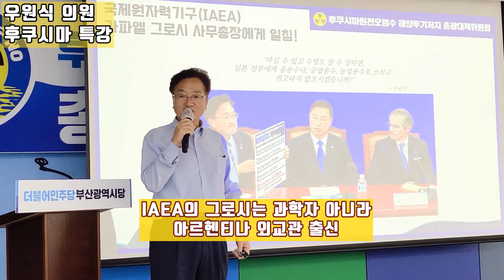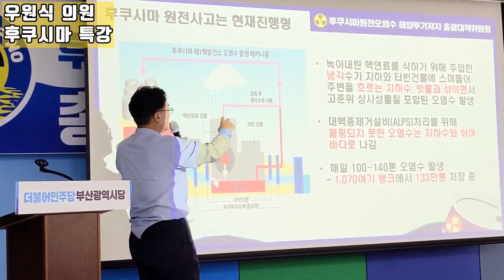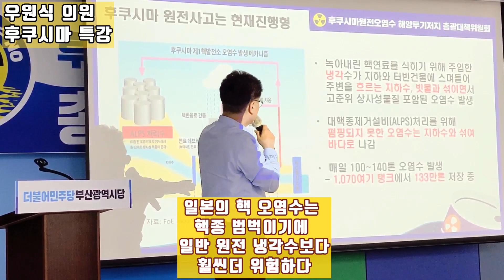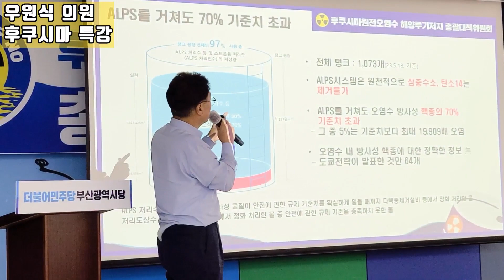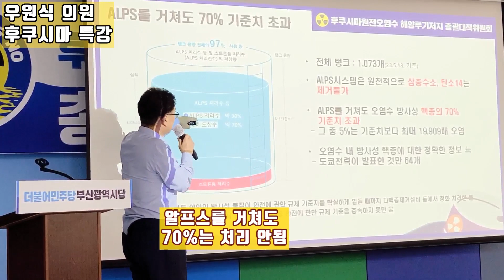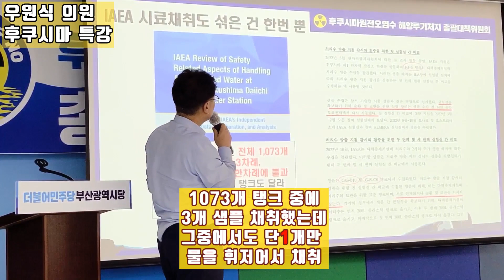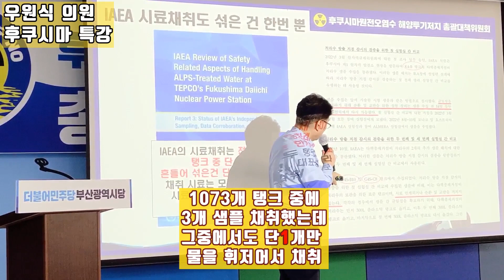💙💙💙우원식 의원 특강, "ALPS (다핵종 제거 설비) 알프스도 IAEA 그로시 도 믿을 수 있나?"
I originate the Daedong world.